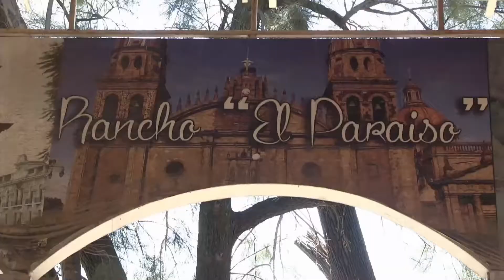Sayas Click Tema La Tapatía Sandra Guevara Guadalajara Jalisco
Video realizado en guadalajara jalisco en rancho el paraiso ,estamos a sus ordenes para cualquier tipo de trabajo video y fotografia profesional .face sayas clik , tel luis sayas